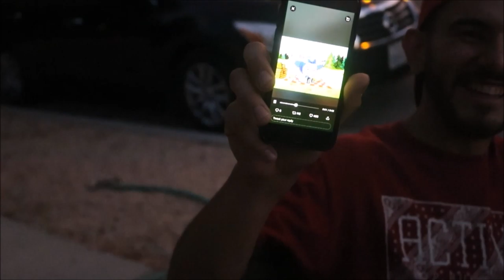The New Daily! (6 Speed, Turbo, And AWD)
Leo picked up a new cool daily! It's awd, 6 speed and has a turbo!
Also I picked up something for the S2000.